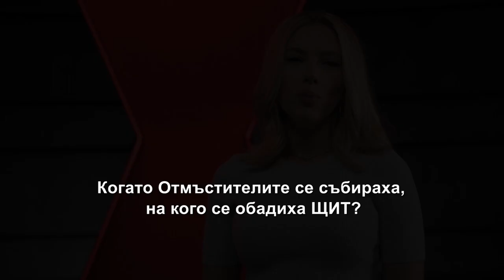Черната вдовица / Black Widow – Очаквахте този момент